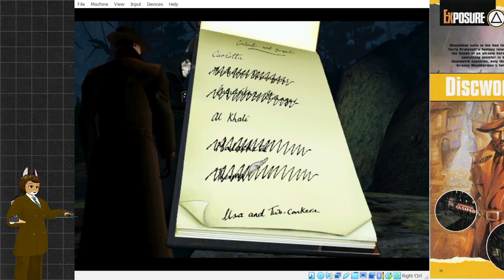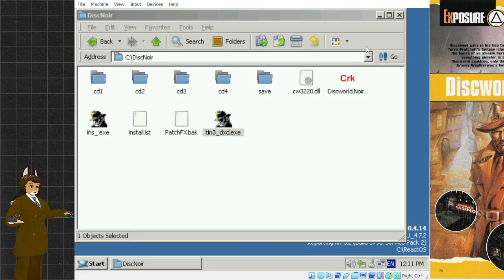Werewolf of Ankh-Morpork Discworld Noir Playthrough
This has been an ambitious start. Let's see how long it will last.